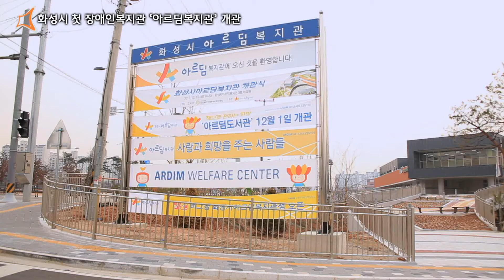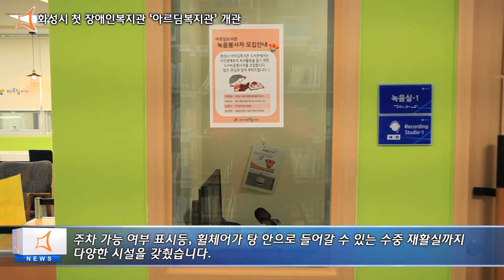화성시 아르딤 복지관 개관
화성시 첫 장애인복지관이 향남읍에 조정돼 본격 운영에 들어갔습니다. 주요시설은 치료실과 주간보호센터, 도서관, 실내체육관, 당구장, 탁구장, 정보화교육장, 장애인카페 '허그컵'등입니다.